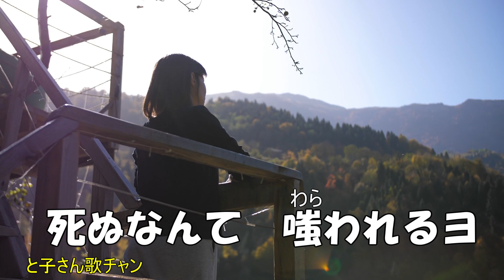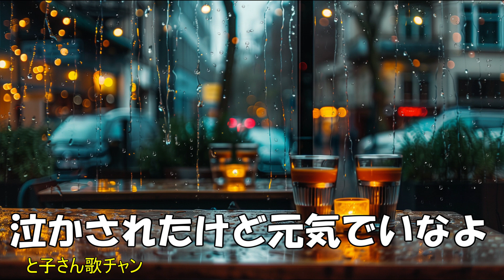「人形（おもちゃ） 」香西かおり と子さん歌チャン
2年くらい前でしょうか、バンド仲間のカメちゃんに歌ってみてとリクエストいただきました。公園にカメちゃんが来た時に聴いてはもらいましたが、今やっとYouTubeにアップできました。出来栄えは、まあ普通ですが、やりがいがありました。カメちゃん聴いてね。ほほ～ん。